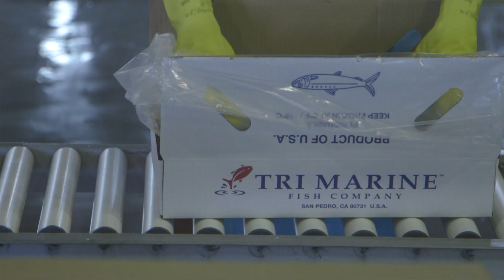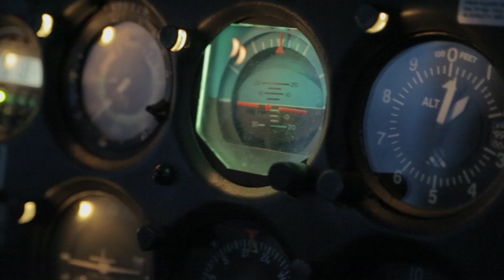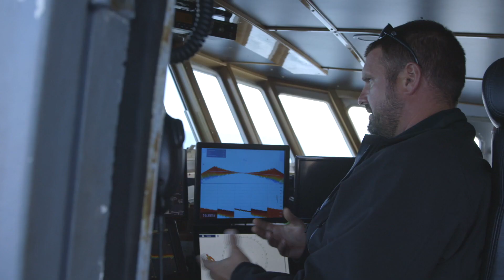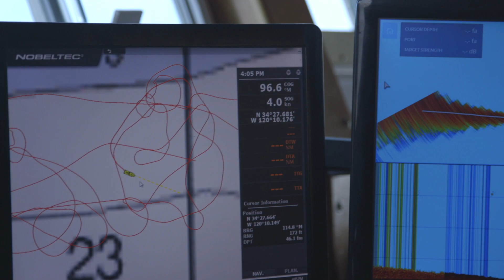2018 CWPA CPS Nearshore Cooperative Research Survey Video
In cooperation with the California Department of Fish and Wildlife and Southwest Fisheries Science Center, CWPA is developing sampling methods to assess sardine and anchovy in nearshore waters not surveyed in NOAA acoustic trawl surveys.  Both sardine and anchovy are abundant in California's coastal waters inshore of current NOAA acoustic trawl surveys; in fact, approximately 70 percent of California coastal pelagic species landings are harvested in waters not surveyed in federal stock assessments.  The sharp decline reported for both sardine and anchovy in recent years is belied by our nearshore surveys, and fishermen’s observations, that find increasing populations of both species.  Accurate biomass estimates and stock assessments for CPS will benefit sustainable harvest policies, fishermen and seafood processors who produce these species, as well as our fishing communities and seafood consumers.
Our aerial survey samples CPS schools using aerial spotter pilots with plane and aerial camera system to fly transects near shore and photo-document schools, coupled with qualified purse seine vessels chartered to capture a subset of the schools identified while the pilot photographs the “point sets.”